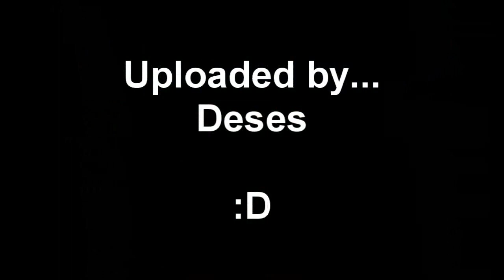Gabriel & Dresden - Dangerous Power (Cicada Full Mix)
An awesome remix by Cicada.